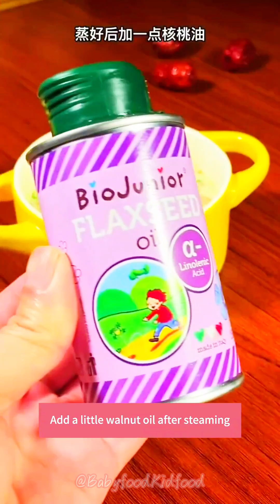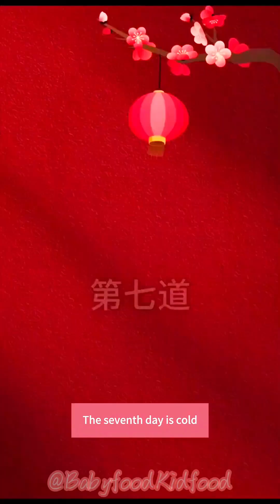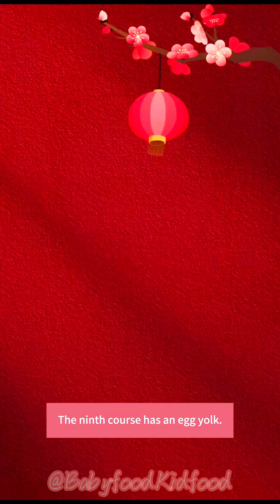6个月以上宝宝辅食：一周不重样的10道辅食神仙做法 10 magical food supplement recipes, for 6 months+宝宝餐